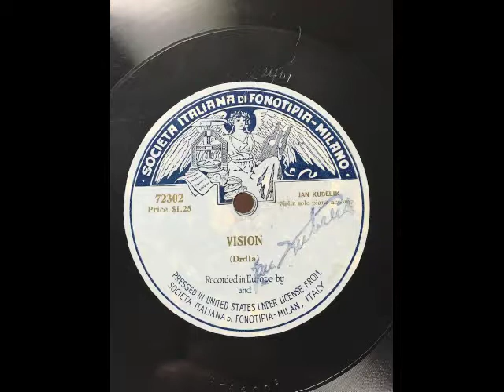Jan Kubelik, Violin Drdla: Vision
Drdla: Serenade

Jan Kubelik, Violin
With piano

(Same as ODEON 99992)